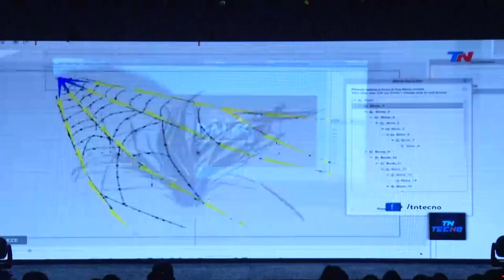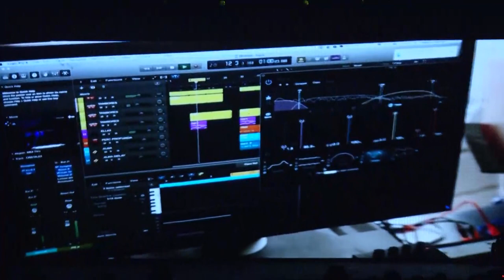Videojuegos que te cambian la vida - Demand Solutions Santo Domingo 2017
"Idear Soluciones: Ideas para Mejorar Vidas" (Demand Solutions: Ideas for Improving Lives) reúne a las mentes más creativas del mundo para debatir y compartir soluciones innovadoras abordando problemas de desarrollo en América Latina y el Caribe. Mira la intervención de Daniel Simons y Belen Kachoroski, de Dalesi Videojuegos, hablando sobre "Videos que te cambian la vida". ¡Únete a nuestra comunidad!

Belén Kachoroski nació en Misiones, Posadas, a la edad de 6 años luego de ser abusada, se muda con su familia a Buenos Aires. En la secundaria aprende a diseñar y programar páginas web y comienza a desarrollarlos de manera independiente. A los 21 años inicia un curso intensive de Gráfica Digital para cooperar con Daniel Simons y rediseña el arte del videojuego "Bildo". Es autodidacta y actualmente Cofundadora y Community Manager de DALESI.

Daniel Simons nació en la ciudad de Buenos Aires, en la villa 1-11-14. Su difícil infancia, la compleja situación familiar y la crisis económica que le tocaron vivir, fueron solamente los factores iniciales que dispararon su deseo por cambiar el mundo. Hoy con 23 años, fundó su propio estudio de videojuegos, lanzó su primer título "Bildo" ganador del concurso Itaú como mejor obra de arte visual, realizó un video TEDx, participó en la mission comercial de la Gamescom Alemania y con su equipo, busca expandir a Bildo, en un universo transmedia que revolucione la industria de los videojuegos en Latinoamérica.